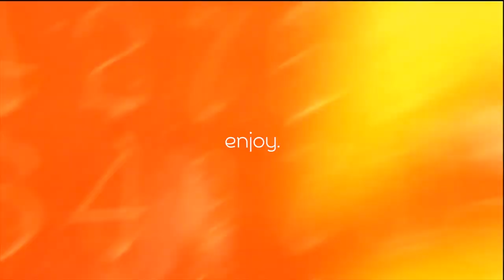[Future House] Mr Belt & Wezol - Boogie Wonderland [Apollo Bootleg Remix]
➤ Do you want to join to the World of Bass ?

✔ Follow Mr Belt & Wezol

➤ Skype - Apollo

⚝ If you want to support me you can do it through Paypal!

⚝ Send me track if you wanna see it on my channel!

✘ If You have problem with music, write me on e-mail!

© This channel is not intended to infringe any copyright laws.